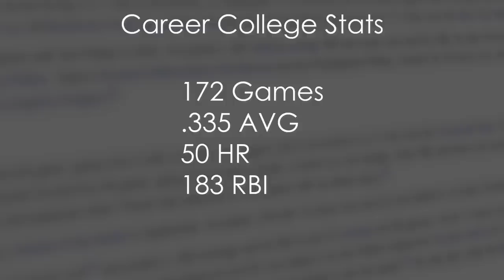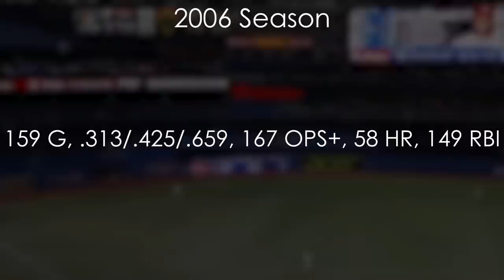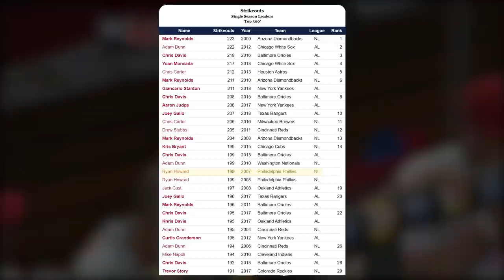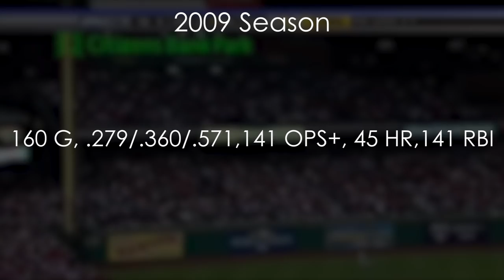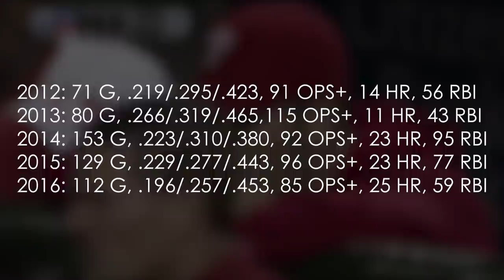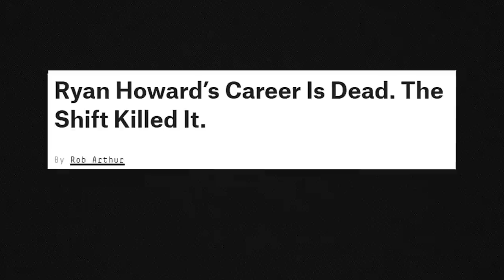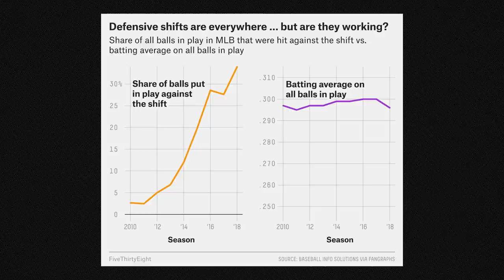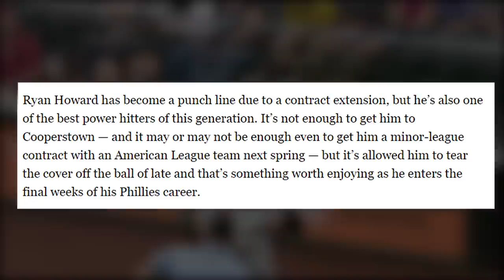From MVP to MLB’s Worst Contract - The Career of Ryan Howard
Hey everybody!

Today's video is somewhat of a continuation to a video I made a couple of weeks ago. According to my possibly flawed observations, Ryan Howard had the worst contract of the 2010's. So, I thought we could look at Howard's career and see how we went from the top of the baseball world to being criticized left and right. I hope you guys enjoy!

Not sure if I will actively posting on twitter, but I think it's a good thing to have just in case.

1. deleted from youtube :/